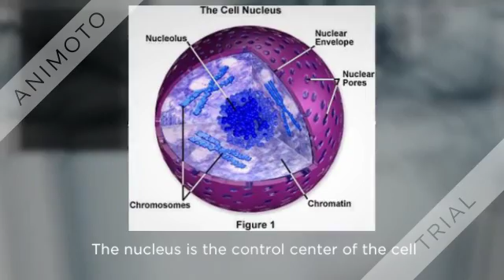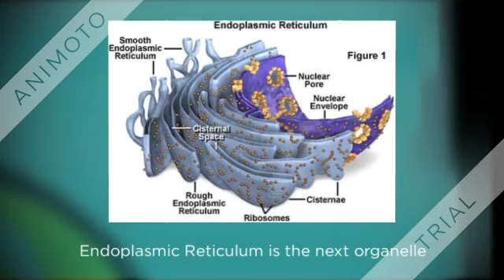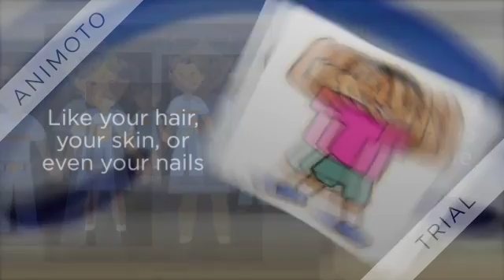Cell Organelles 360p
By: Alecia H, Camille D, & Joshua C